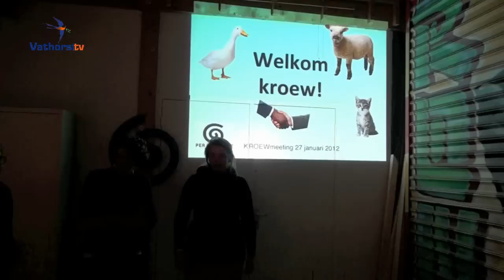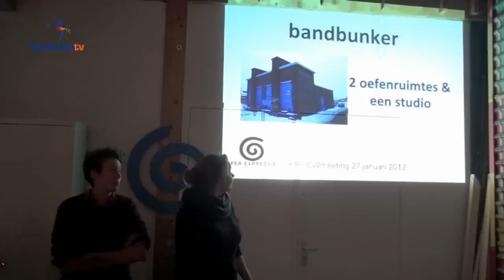© VathorstTV [2012] Jongerenredactie bezoekt Per Expressie Kroewmeeting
De Jongerenredactie van VathorstTV bezocht de Kroewmeeting van Per Expressie. De plannen voor 2012 van Stichting Per Expressie werden tijdens deze meeting gesmeed. Op vrijdag 27 januari vond dit samenzijn plaats op de thuisbasis van Per Expressie, Perron Expressie op de Wagenwerkplaats.